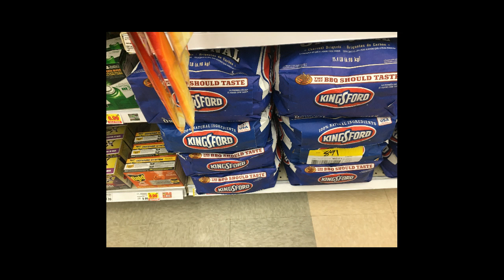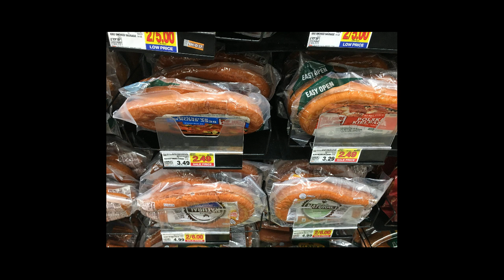*CRAZY HOT* 2-DAY ONLY Sale @ Kroger!!!!- 6/16/18-6/17/18- *UNBELIEVABLE!!*